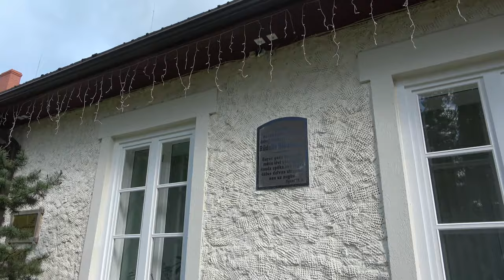✅ЛАТВИЯ НА ВЫХОДНЫЕ, Руины Кокнесского замка ,Kokneses pilsdrupas, c Владимиром Волошиным